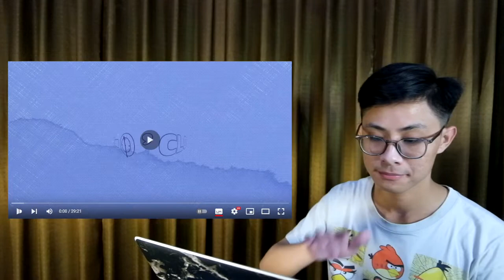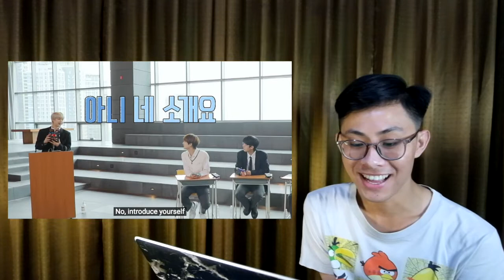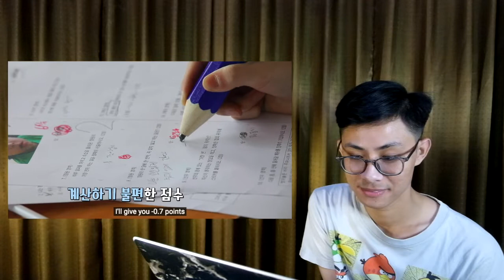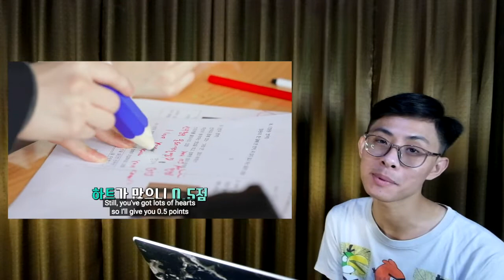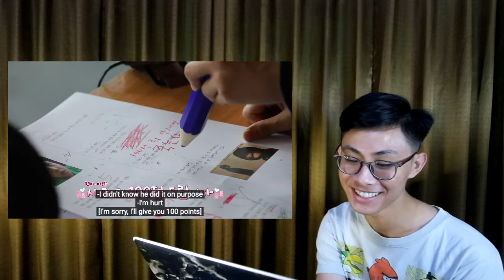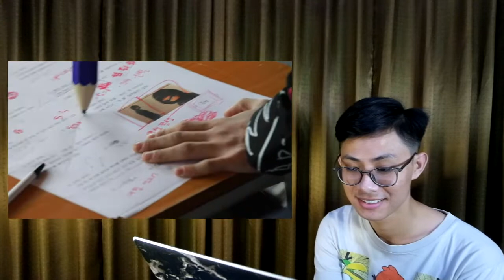[REACTION/NOBAR] ENHYPEN (엔하이픈) 'EN-O'CLOCK' EP.1